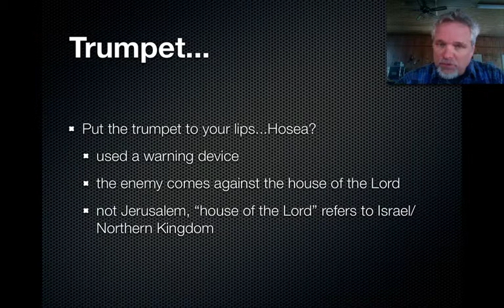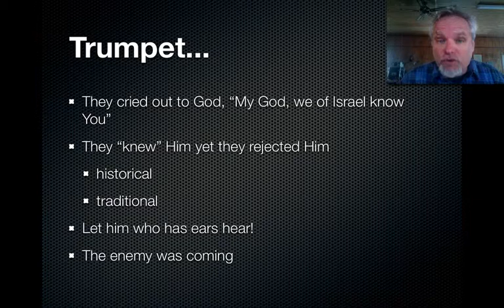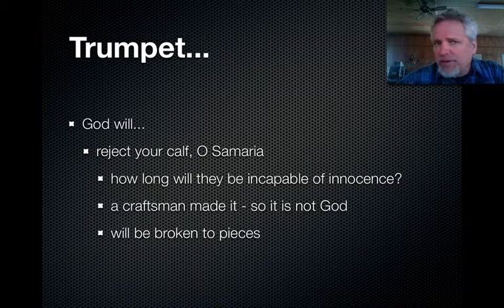14 Trumpet to Your Lips.mov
Video 3 of Lesson 3 of "Hosea - A Love That Will Not Let Me Go", course 8 of Precept Ministries "Kings and Prophets" series